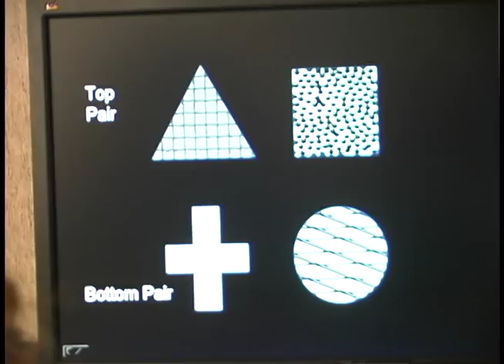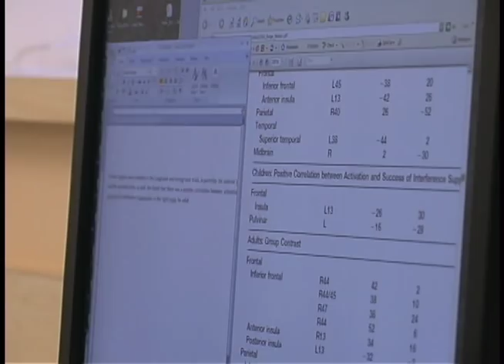Adolescent Brains, 10/16/2008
Silvia Bunge, assistant professor of psychology, tells about her research team's work, showing that adolescent minds haven't yet developed the same reasoning abilities as adults, and her hopes that this research can improve education methods, as well as the legal system.
 Video produced by Roxanne Makasdjian